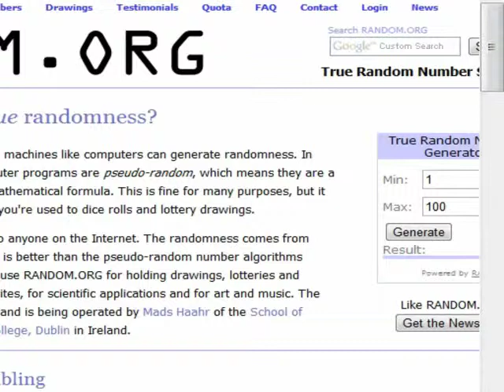Let's Play Kickle Cubicle [1] Onward Cubicle Warriors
I'm not sure why but I like this game, I might complete it.